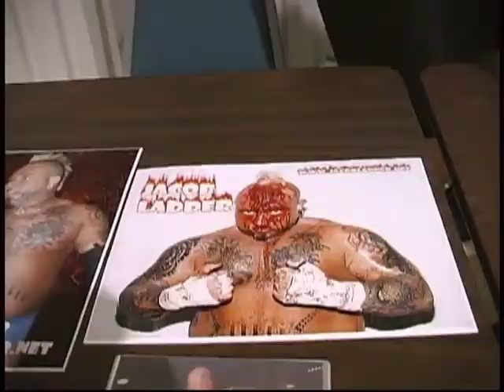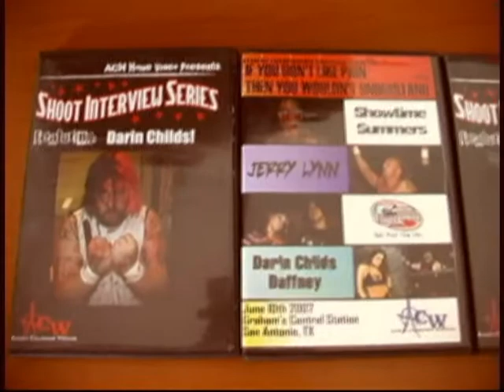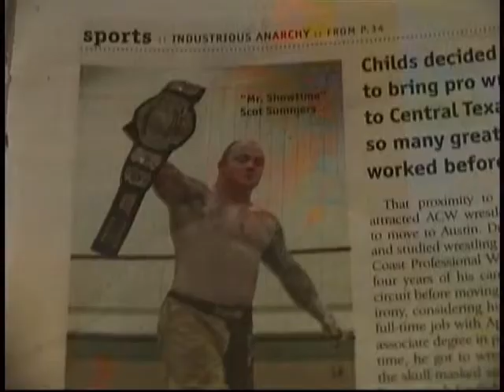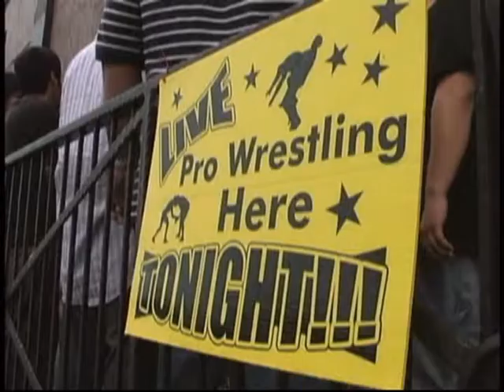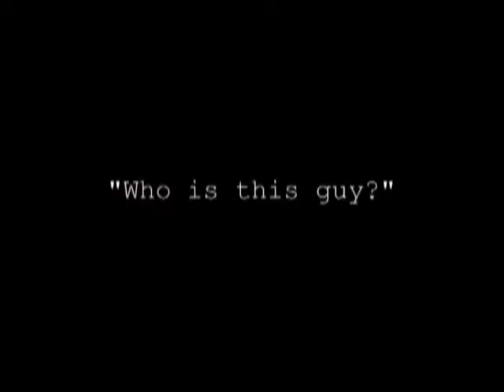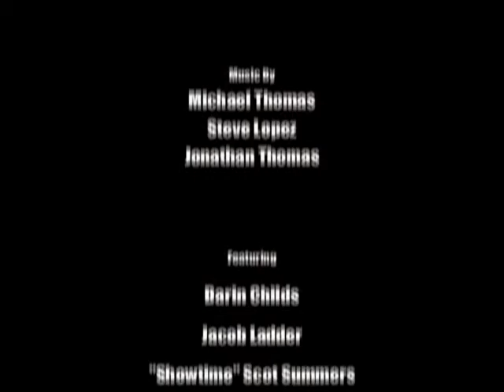Taking American Hardcore Wrestling To The People - Squared Circle Dreams S1 E2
🔵 Title: Squared Circle Dreams 'Promoting The Anarchy'
🔵 Summary: Explores the hassles, tricks and triumphs of promotion.

Squared Circle Dreams capitalizes on the growing popularity of professional wrestling and ultimate fighting to be a perfect lifestyle programming for the male oriented time slots.

Directed by: Jonathan Thomas
Writing Credits: Jonathan Thomas
Cast: Jacob Ladder, Darin Childs, Rachel Summerlyn, Mike Knoxville, Skyler Skelly, Showtime Summers
Year Released: 2011

🔵 Rating: TV-MA